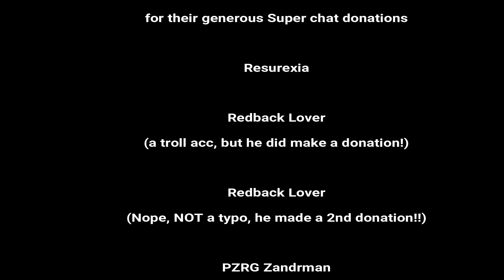GTA5 Sweaty tryhards and their precious orbital cannon.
Intro audio by Tom cardy (used with permission) check out his instagram